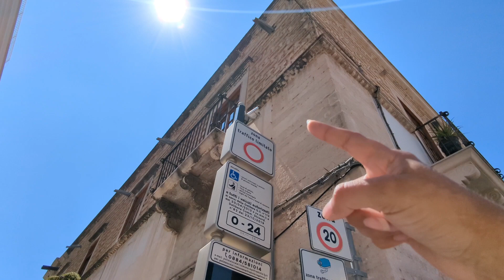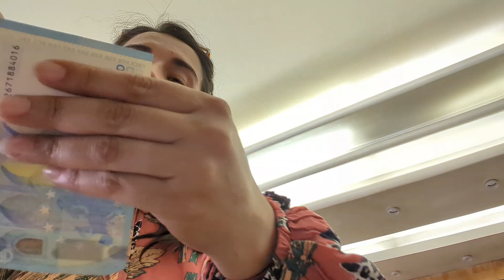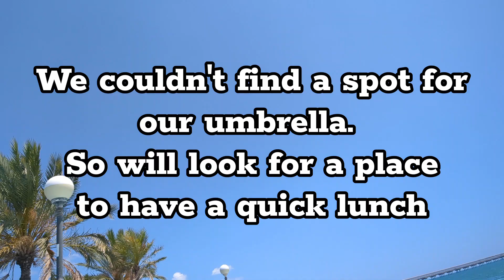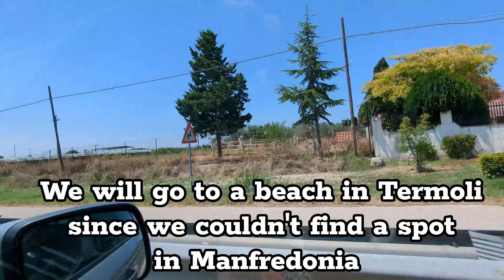ITALY VLOG. VISITING PUGLIA ITALY for ONE DAY. CAN we FIND a SPACE on a FREE BEACH? Part 2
This is the last part of our recent trip to Puglia. We visited a town and area called Manfredonia as recommended by Imma the lady who sold us the clay pots.
We will try to find a beach to relax and swim...Hope we can find it!